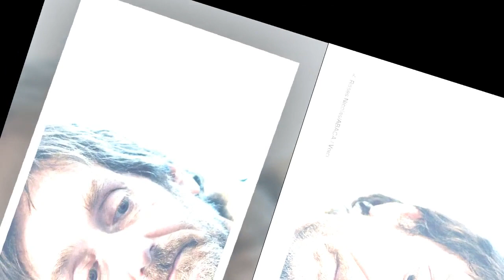Pierre Palmade : son maître-chanteur condamné à neuf mois de prison